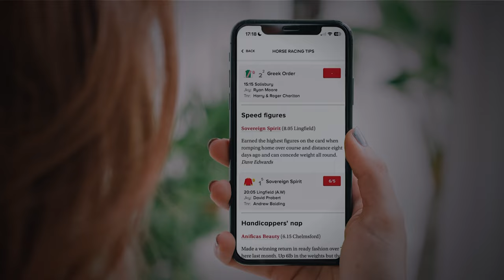The Player’s Championship | Steve Palmer’s Golf Betting Tips | The Sweet Spot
Get the latest golf betting tips for the upcoming Players Championship, as Jack Reeve and Steve Palmer take a look at this week’s tournaments.

The team also take a look back at the LIV Golf Hong Kong Invitational, The Jonsson Workwear Open, the Arnold Palmer Invitational, and the Puerto Rico Open from last week, analysing who stood out, as well as who underperformed. Steve gives us his best predictions for this week's tournaments, including other selections who could be worth backing in the markets.

🗞️ Get all the best tips for the golf and more by checking out our horse racing tips

🚨 FREE ACCESS EVENT 🚨 Log in to your Racing Post account to access free premium tips, news and race replays for a limited time only (no payment details required).

00:00 - Intro
01:51 - LIV Golf Hong Kong Invitational Review
07:10 - The Jonsson Workwear Open Review
10:36 - The Arnold Palmer Invitational Review
16:43 - The Puerto Rico Open Review
19:41 - The Player’s Championship Preview
37:15 - Best Golf Tips

18+ Gamble Responsibly